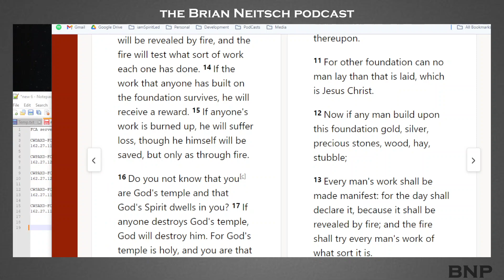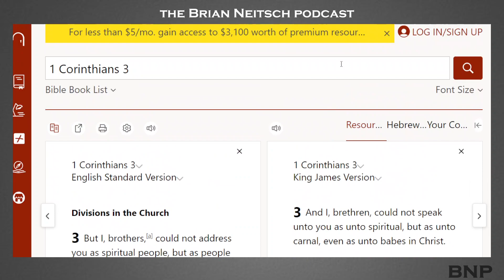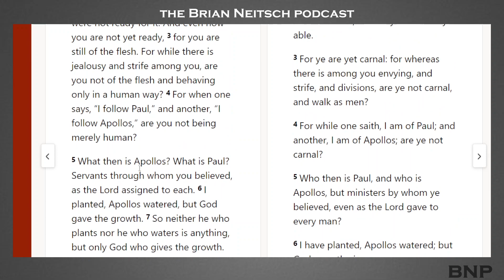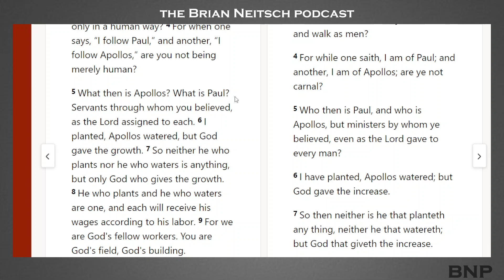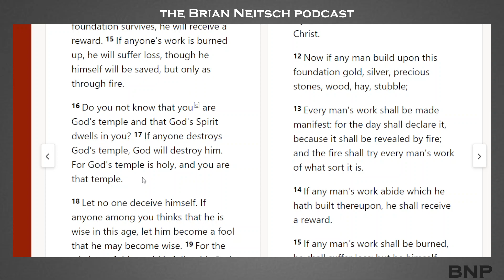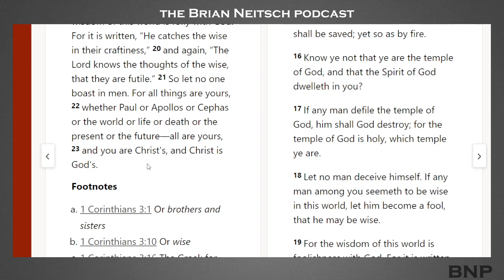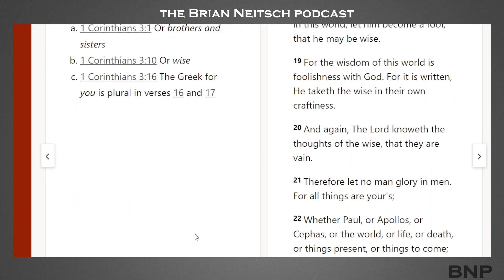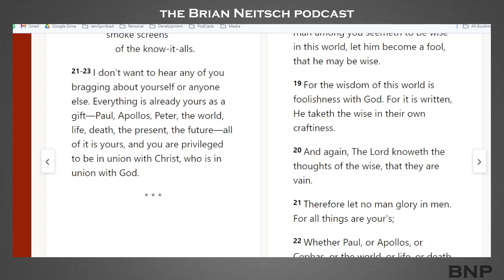1 Corinthians 3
1 Corinthians 3

DONATES here are tax deductable. We are a 501c3

Jon North and Brian Neitsch read The bible and are walking our way through the bible from cover to cover.